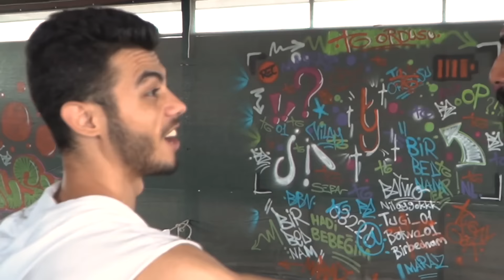MAMİ EMEN'e UNUTULMAZ KIŞKIRTMA!!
Selamlar Sevgili arkadaşlar ben tugay gök, bugünki videomuzda mami emen ile tanışmamızın şerefine ona bi şaka yaptık daha doğrusu mamiye unutulmaz bi kışkırtma yaptık kendi videosunda bize çok sert  davrandı bizde sinirden mamiye kışkırtma yaptık mami emen ile ilk videomuz böyle oldu tanışmış olduk :D

Merhaba Ben Tugay Gök , Youtube Türkiye benim en sevdiğim işim, burda Kocaman TG Ordusu için her gün veya iki günde  yeni video yüklüyorum. Kanalımda oyun, eğlence, challenge, komedi, şaka, vlog, aksiyon, tepki ve benzeri bir sürü  video paylaşıyorum. Bunları yaparken çok eğleniyorum ve bir çok komik anlar ve eğlenceli anlar yaşıyorum. Sizde TG Ordusuna katılın  Bu Heyecanı beraber yaşayalım nedersiniz?